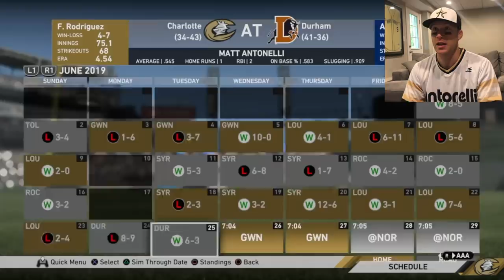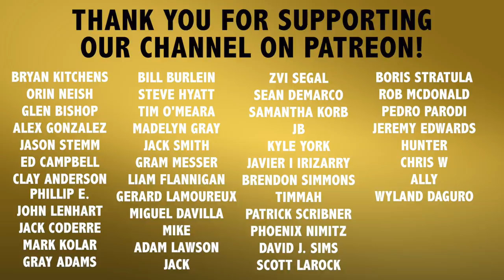Road To The Show #19 - Sleep Is Overrated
Recommended Nutritional Products:

EAS 100% Pure Whey Protein Powder
Optimum Nutrition Micronized Creatine Monohydrate Powder

The Inner Game of Tennis: The Mental Side of Peak Performance
Peak: Secrets from the New Science of Expertise
Grit: The Power of Passion and Perseverance